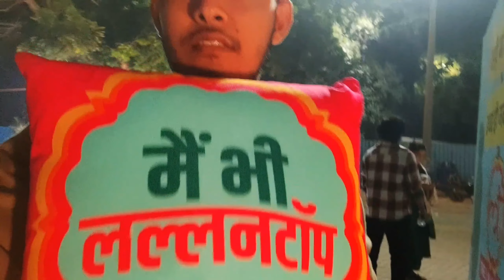Concert Vlog | Sahitya Aaj Tak | The Lallantop | B Praak | Zakir Khan | Rj kisna | Vikrant Gupta...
Hey guys welcome back to the another vlog
iss vlog me ham dhyan chand stadium ke andar hone wale concert me hone wali cheejon ko dhikhaya hai jisme kaafi sare kalakar aaye the (B PRAAK, VIKRANT GUPTA, ZAKIR KHAN, RJ KISNA ETC)jo ki HAMARE vlog me aapko dekhne ko mila ummed karta hu aap logo  ko vdo pasand aaya hoga agar sach me video axa laga hoga to video ko like kren or comment karke batayen aapko video me sabse best part konsa laga and agar aap hamare channel pe naye hai to to channel ko subscribe zrur kren
thak you